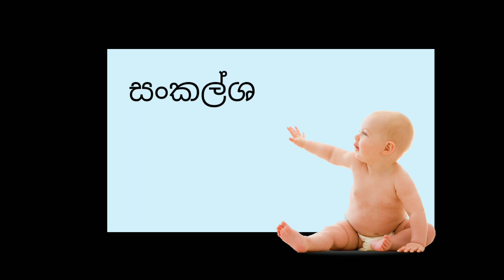ස අකුරෙන් පුතාට උච්චාරණයට පහසු කාලීන අගයක් සහිත නමක්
sa akuren babata namak modern baby names sinhala unique